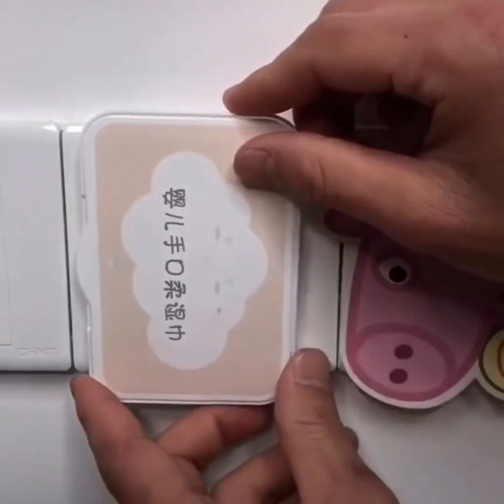أفكار_وتدابير_وحلول منزلية🏡 أول مرة تشاهدينها